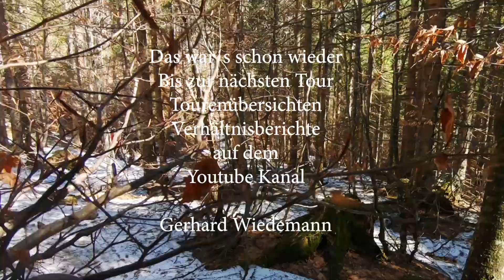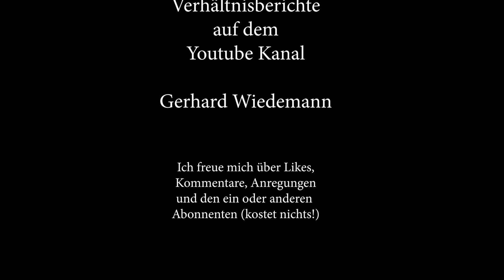Skitour: Hochunnütz mit Abfahrt durch das steile westliche Nordkar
Tourenbeschreibung, Verhältnisbericht einer Skitour auf den Hochunnütz mit Aufstieg über das Nordostkar und Abfahrt über die 800hm Steilrinne des westlichen Nordkares.